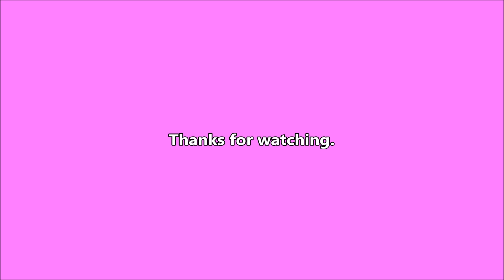Bella To Vet - 2024-09-17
Took Bella to the Vet for a bump on her chest but a needle biopsy proved it to be a benign lipoma.  We'll keep an eye on it but the doctor said it's nothing.

Writing

Audio

chores and such around the house.

Writing

Audio